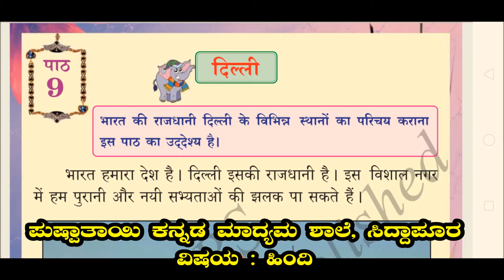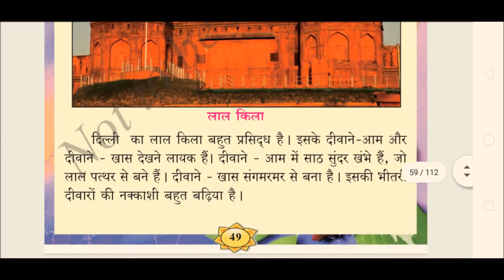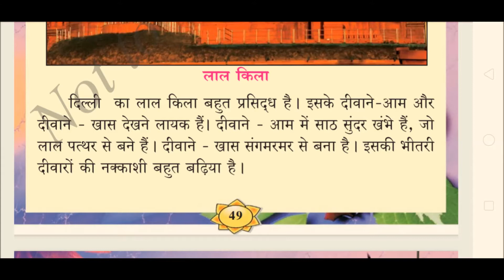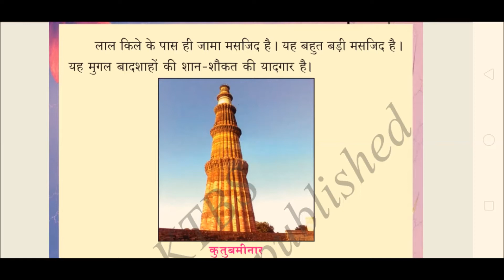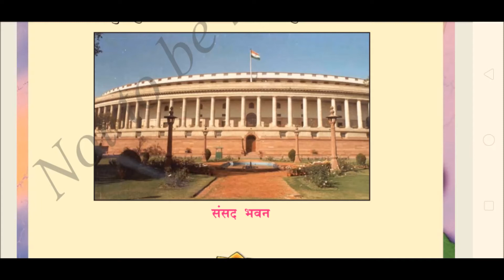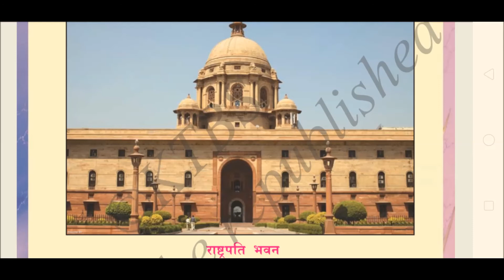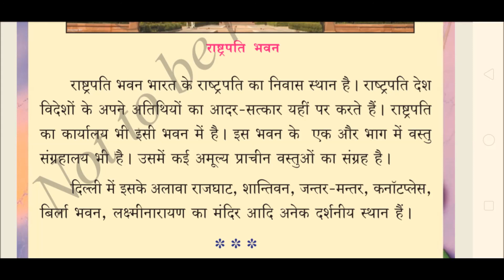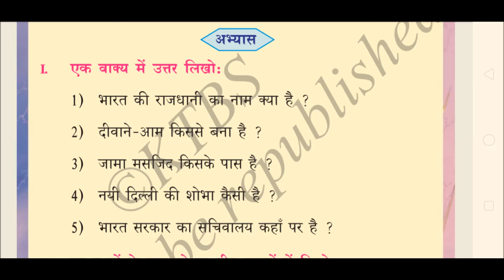7th Standard Hindi Classes Chapter-09 दिल्ली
Hindi Class Conducted By#S.C.Jamakhandikar Sir